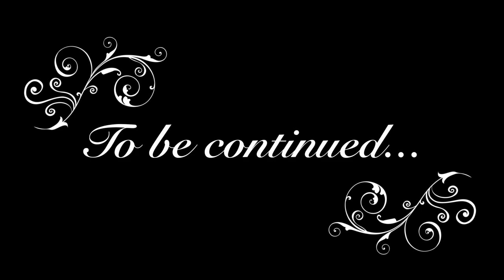IRAN PROTESTS 27 DEC 2017-29 JAN 2018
This is a recap, how far the Iranian people have struggled in these 33 days of rioting. The situation in Iran is far from over and it will continue. Your voice is becoming stronger for each day, for each sacrifice you make and for each woman stepping up. This uprising will never be silenced by the regime.

The world is watching you.